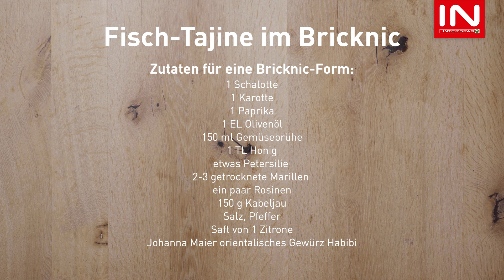Didi Maier’s Fisch-Tajine im Bricknic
Du willst am Grill etwas Neues probieren? Dann verrät dir Didi Maier seinen Geheimtipp für die kommende Grillsaison: den Bricknic. Im Video zeigt dir Didi wie du Fisch ganz einfach im Bricknic am Grill zubereitest.